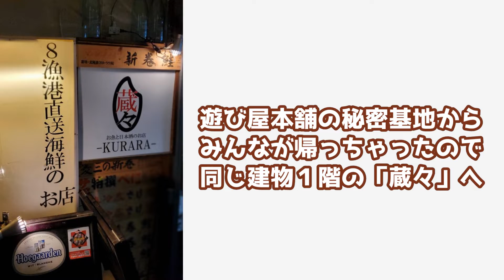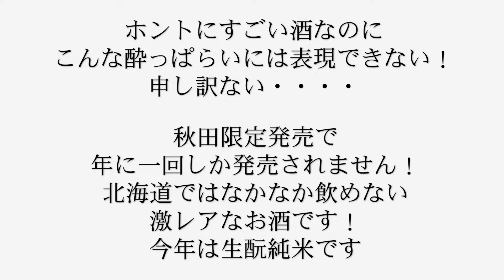【グルメ】老眼手術後8日間禁酒、解禁！そして泥酔・・・www【蔵々】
みなさん！こんばんは！！山田ぼすおです！！！

人生で初めてだろう1週間以上の禁酒生活
老眼手術をしたので1週間は安静
そんな手術の話はアソビヤチャンネルで！
そして爆飲み！！！そんな動画です！

遊び屋本舗の秘密基地でビールを飲んで
いざ！蔵々へ！！
札幌市東区栄町にあるお店です！
我が遊び屋本舗の秘密基地のあるビルの1階です！

そのお店「蔵々」の紹介は改めて動画を撮りに行く予定です！
その時も是非是非ご覧ください！
そして、是非遊びに行ってみてください！